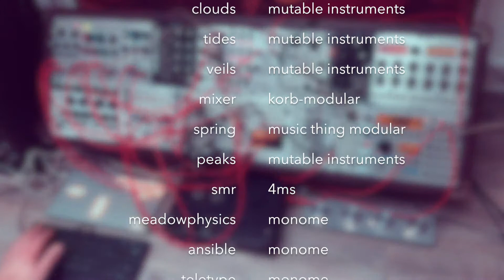korb-modular | rising of the birds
Ambient track made korb-modular

- Piano tape loop through Mutable clouds
- Spectral sounds with 4ms SMR
- Feedback / delays by OD ER-301 (controlled by teletype)
- Sequencing by Monome Teletype